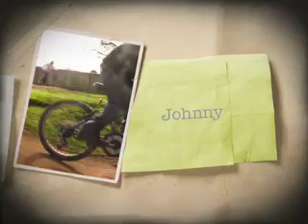the mtb movie around fife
our mtb movie around fife apart from a few clips at the end which are from ben lomond music: wicked soul by kubb